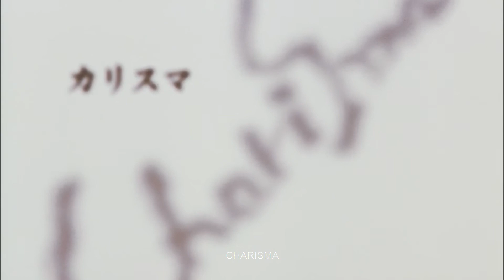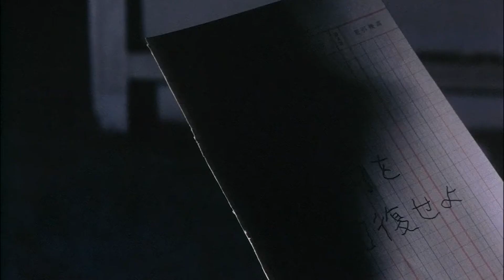Opening Scene of film CHARISMA 1999 カリスマ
Goro Yabuike is a hostage negotiator. He attends an incident where an MP is being held at gunpoint. The captor's ransom note reads "Restore the Rules of the World". When Yabuike has a chance to shoot the hostage-taker he hesitates. The captor kills the MP, and is in turn killed by the police. Afterwards Yabuike explains that he thought he could help both men. He is suspended from duty.